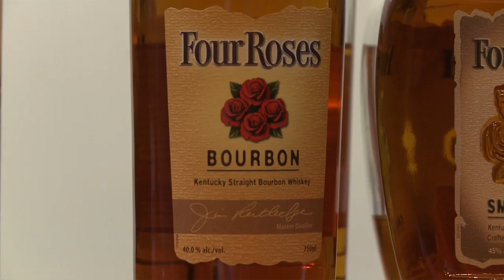The Legendary Four Roses Bourbon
In this short segment filmed at Julio's Liquors' 2012 Grand Whiskey Tasting, we speak with Al Young, a brand ambassador for the the legendary Four Roses Bourbon. Young offers a quick history of the distillery and a look at few of its award-winning whiskeys. The grand tasting capped off Julio's Go Whisk(e)y Weekend, a three-day extravaganza of seminars, limited release tastings,and meetings with some of the top distillers in the world.